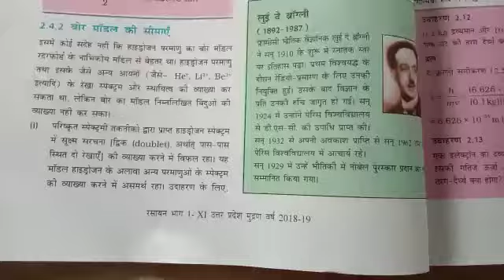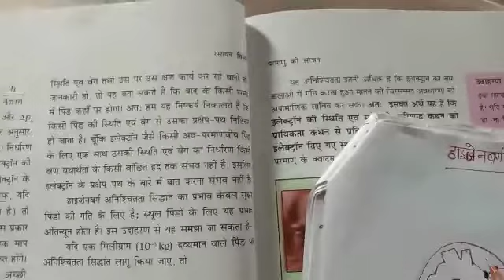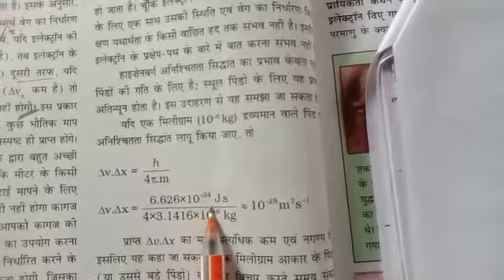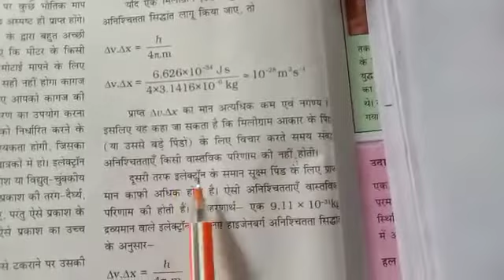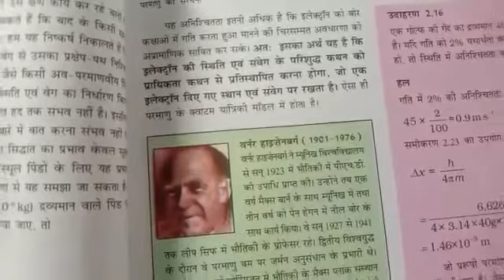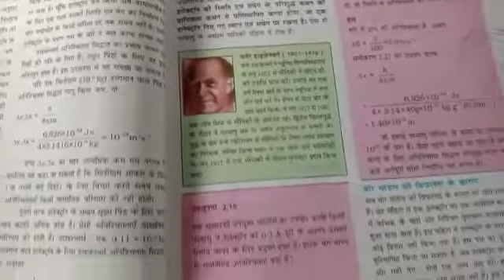Class 11 - Chemistry - Lecture 11